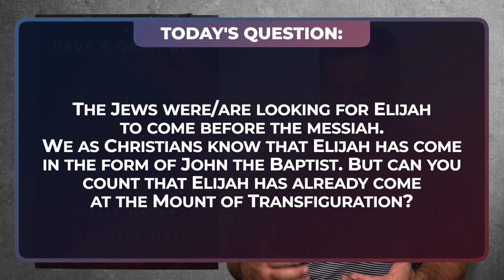The Jews Are Looking for Elijah to Come Before the Messiah Wasn't that John the Baptist?